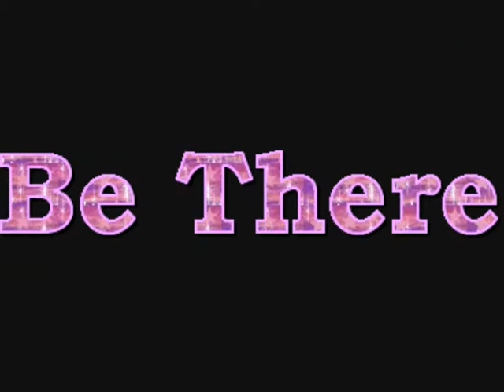Partyvideo Golden Gate Reunion zat 27 juli 13 Forum Berlaar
Partyvideo - Golden Gate Reunion - van zaterdag 27 juli '12 in dancepalace FORUM te Berlaar. Deze 3de Golden Gate Reunion party is nog een groter succes geworden als de 2 vorige edities. Marc De Schepper heeft al zijn GATE popcorn juweeltjes nog eens boven gehaald en net zoals vorig jaar met alles in 100% vinyl !!! (welke andere dj gaat dat nog kunnen vragen we ons af) Alle oude popcornkrakers van destijds zijn nog eens op de draaitafels terecht gekomen en het publiek heeft ervan genoten. Golden Gate oldies wil ook zeggen veel instrumentale en exclusieve oldies, het werd allemaal goed gesmaakt door het zeer aangename publiek. Iedereen nog eens hartelijk bedankt voor hun aanwezigheid, dit ondanks de grote warmte !!! Niet getreurd aan diegenen die er niet konden bijzijn, want er komt zeker een vervolg in 2014 !!!
Noteer alvast volgende SUPER popcornparty de" SUMMER POPCORN PARTY " op zaterdag 10 augustus '12 in Palace PARTHENON te Aarschot met dj's Patrick Michiels en Vital !!! BE THERE